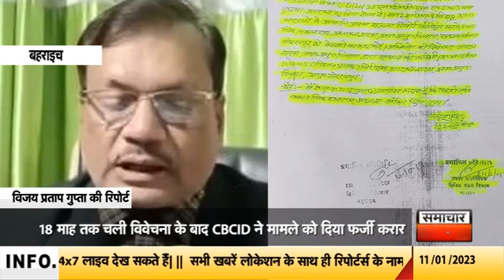एक किलो नेपाली चरस की बरामदगी दिखाते हुए कथित आरोपी सरफराज को भेजा था जेल।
यूपी के बहराइच जिले में थाना नवाबगंज में वर्ष 2003 में तत्कालीन थाना प्रभारी परशुराम दोहरे ने 14 जून 2003 को थाना अंतर्गत इंडो नेपाल बॉर्डर के समीप नाले से एक किलो नेपाली चरस बरामदगी दिखाते हुए मुकदमा दर्ज कर कथित आरोपी सरफराज को जेल भेज दिया था। इस मामले में तत्कालीन विवेचक श्रीनाथ यादव ने तत्परता दिखाते हुए आरोपी सरफराज के खिलाफ न्यायालय पर आरोप पत्र भी दाखिल कर दिया। लेकिन इस मामले को फर्जी बताते हुए आरोपी सरफराज के पिता इज़हार अहमद ने शासन से सीबीसीआईडी से दोबारा जांच की मांग की। जिस पर उत्तर प्रदेश शासन में गृह विभाग के अनु सचिव गिरिजा शंकर त्रिवेदी के आदेश पर सीबीसीआईडी के तत्कालीन इंस्पेक्टर निहाल प्रसाद ने जांच शुरू की और अपनी 18 माह चली विवेचना के बाद मामले को फर्जी करार देते हुए आरोपी सरफराज को तो आरोप मुक्त कर दिया।
डिजिटल मीडिया में समाचार टुडे एक अग्रणी न्यूज चैनल है, जो यूट्यूब के अलावा देश के प्रमुख ओटीटी प्लेटफॉर्म जैसे जियो टीवी, एमएक्स प्लेयर, डेलीहंट, पब्लिक एप और जियो न्यूज आदि पर मजबूती के साथ अपनी उपस्थिति दर्ज कराए हुए है। इनके अलावा प्रमुख डिजिटल प्लेटफॉर्म जैसे फेसबुक, गूगल न्यूज, इंस्टाग्राम आदि पर भी समाचार टुडे उपस्थित है।